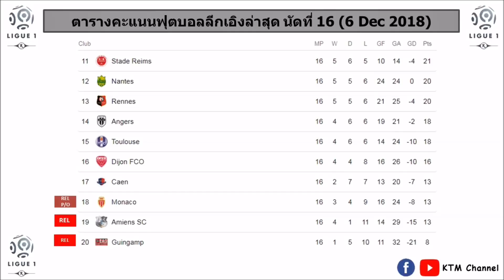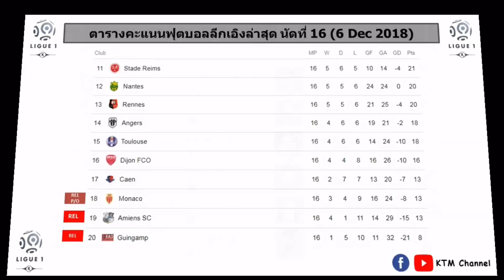ผลบอลลีกเอิงล่าสุด นัดที่16 : ปารีสสะดุดต่อ | ลียงคาบ้าน | มาร์กเซย์คาที่ (6 Dec 2018)